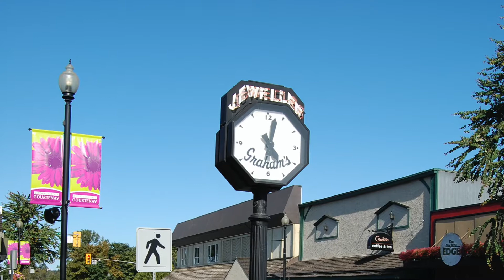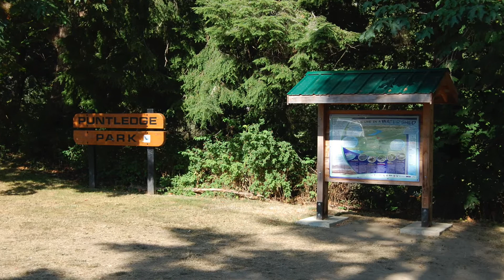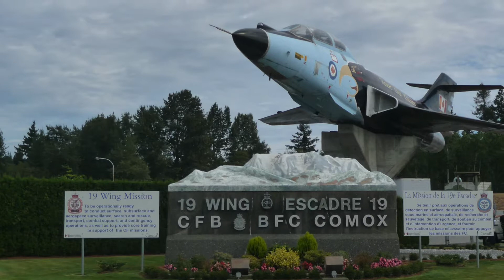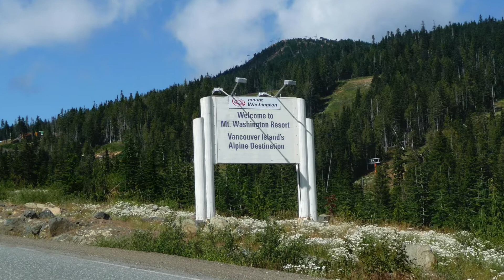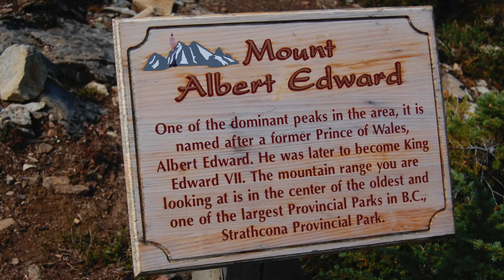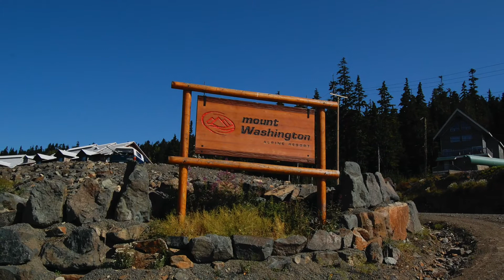Comox Valley, British Columbia "Sightseeing"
Comox Valley ( Courtenay, Comox, Cumberland )